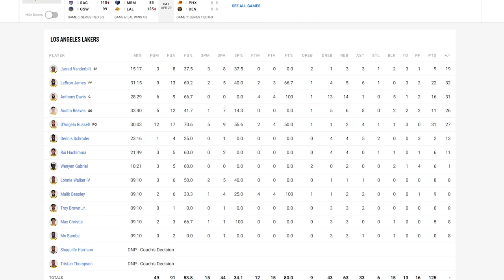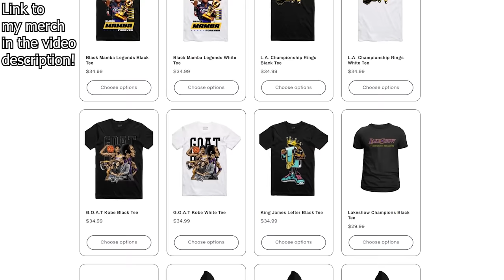Lakers vs Grizzlies | Lakers Highlights | NBA Playoffs Game 6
I do only Lakers scoring highlights and key defensive plays regular season and playoffs.